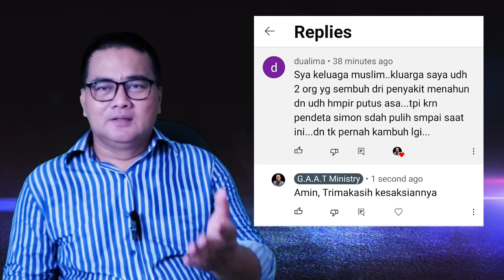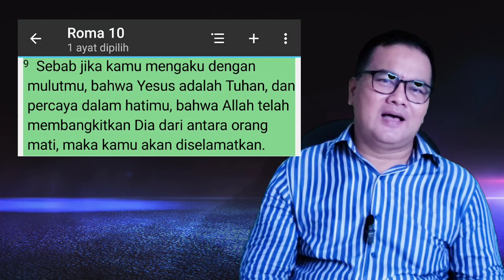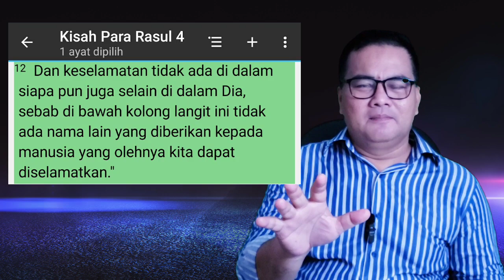KELUARGA MUSLIM DI SEMBUHKAN OLEH TUHAN YESUS, LEWAT PELAYANAN PS.ANDI.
Trimakasih Sudah mampir di Channel ini.
Semoga Saudara semua di berkati.

Mohon dukungan nya Juga buat Channel yang satu ini ya Saudaraku. Agar semakin banyak Channel yang memberitakan Kebenaran dan Injil bagi segala mahkluk. Tuhan Yesus memberkati.